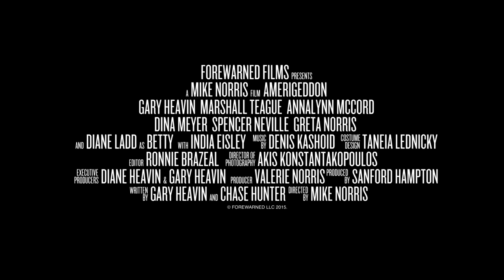AmeriGeddon (2016) Trailer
A dire warning of a wake up call of what might be our future when a globalist terrorist organization aligned with the United Nations disables the United States power grid and institutes Martial Law. It will take a dedicated family of patriots armed with strong survival skills and the remains of the Second Amendment to save America and reclaim its freedom.